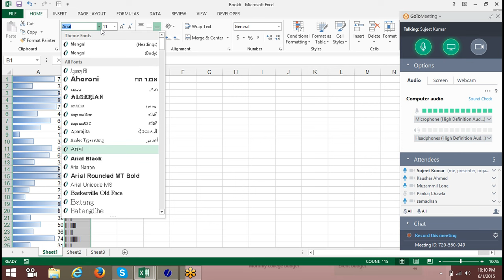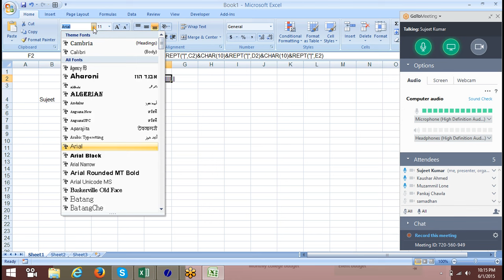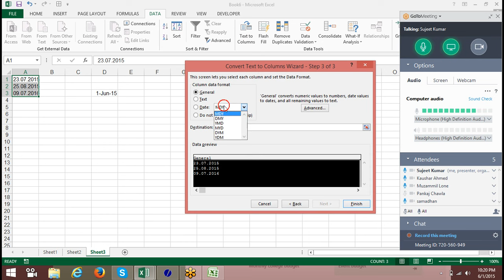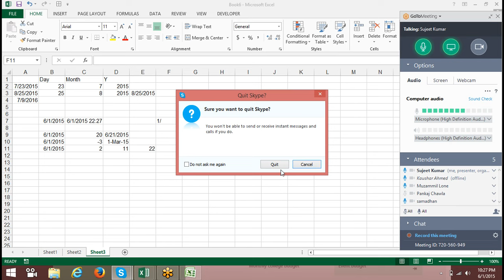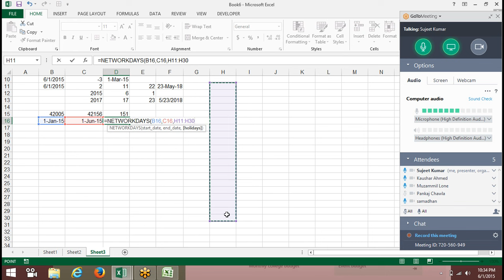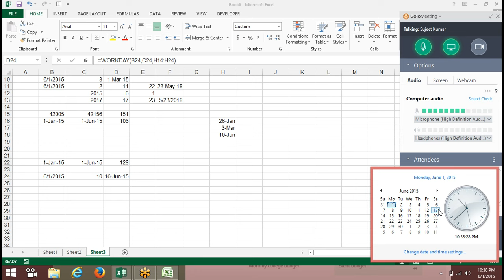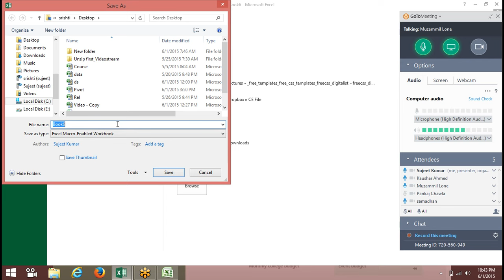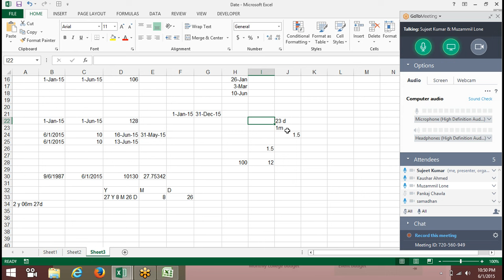279 Advanced Excel & MIS Tutorials: Advanced Formulas, Dashboard, Data analysis, VBA Macros